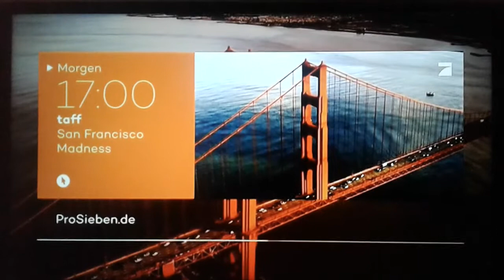Taff - San Francisco Madness | Trailer Juli | Pro Sieben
Taff - San Francisco Madness ab Montag,  17:00 Uhr auf Pro Sieben.